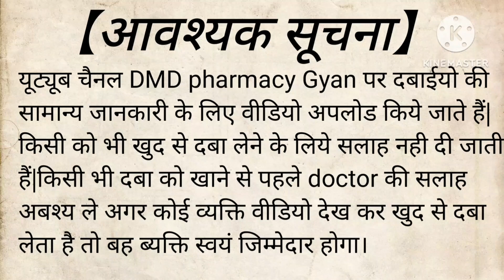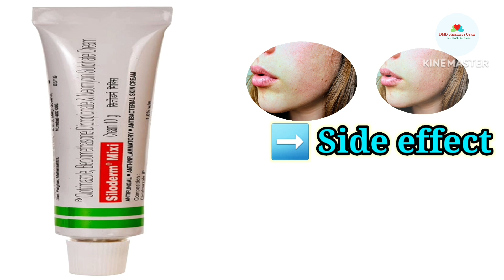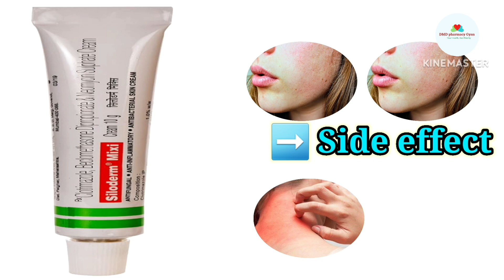Siloderm mixi cream || siloderm mixi cream uses in hindi || सिलोडर्म मिक्सी || fungal infection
Siloderm Mixi Cream Uses & Benifit & Side Effect & How To Use & Review In Hindi.

त्वचा रोगों के लिए खास एलर्जी,दाद,जांघो के बीच खुजली।Siloderm Mixi Cream Benifit

Siloderm Mixi Cream Uses in Hindi | Side Effects | Dose